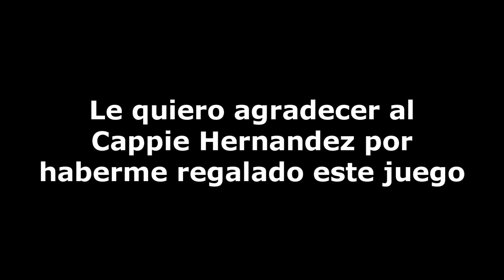La importancia y el sentir de GRIS "Watermelon Gameplays"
Lo que consideramos una obra maestra no es solo una obra de arte excepcional y única; es una obra que comunica una experiencia humana fundamental y que, al hacerlo, instaura horizontes de sentido, abre y proyecta un universo de significaciones históricas.